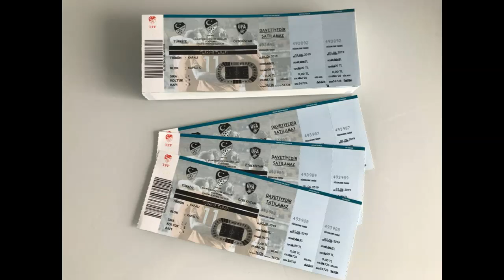FUTBOL СHIPTALARI INTERNET ORQALI SOTILADI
Ikkinchi kanal azo bo'ling
FUDBOL СHIPTALARI INTERNET ORQALI SOTILADI
"Sport uz" "спорт уз" sport uz

янгилик yangilik  фудбол чипталари энди интернет оркали сотилади

o'fa uzbek fudboli

Xabarlar yangi daxshat bugun sport uz
Sport uz
xamma korsin
fudbol uz uzbek fudboli
uzbekiston o'zbekiston
Узбекистон тошкент
спорт хабарлари
янги хабар
кино серал
уз жанг буухоро
насаф андижон кукон
сурхандаре самарканд
Andijon Samarqand Nasaf
xabarlar kunyangiliklari qiziqarli videolar bugun o'zbekistonda yangiliklar o'zbekiston хабарлар, янгиликлар қизиқарли видеолар бугун ўзбекистонда uz 2019 tezkor xabar muxum xabarlari
uzbek seral
спорт уз